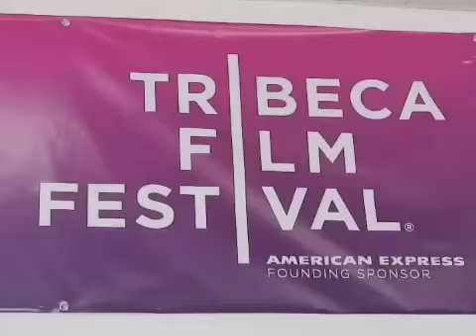Lisa Maria Falcone, Everest Entertainment, Tennessee Movie , Tribeca Film Festival